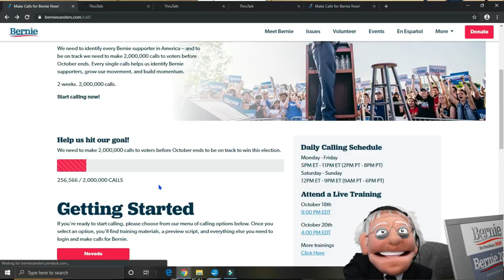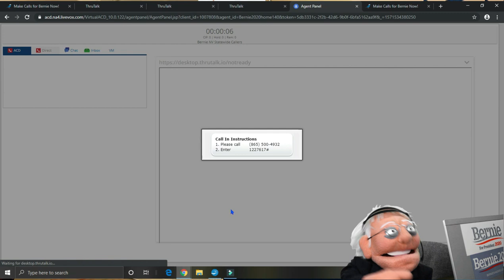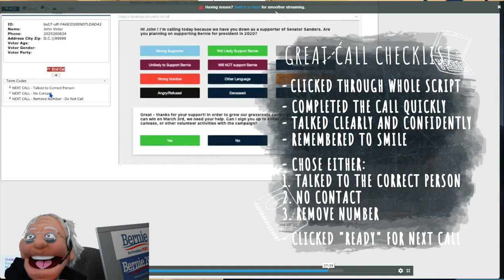Learnin' With Bernie: How To Use The Bernie Dialer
A How-To-Video on how quickly and easily YOU can volunteer to make phone calls for Bernie's 2020 campaign!

This video is Creative Commons, so please feel free to use this in whatever way you see fit, and help get the message out for the Bernie Sanders 2020 campaign!